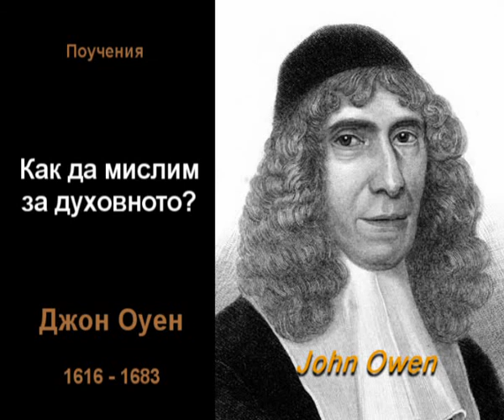Как да мислим за духовното?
Духовни поучения от Джон Оуен  /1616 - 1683/